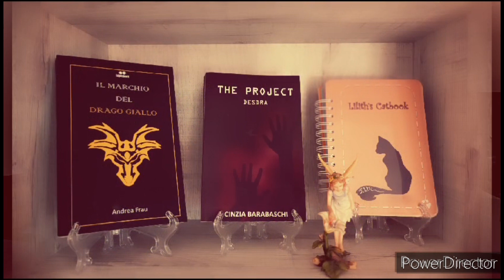4 Film da vedere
Buongiorno Beans,
eccoci qui con una nuovissima tipologia di video che mi piacerebbe continuare a fare.
Io adoro il cinema, i film, le serie TV... E voi?

Titolo: Deck The Halls (Instrumental Jazz)